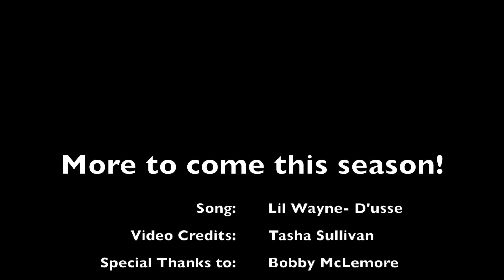Put5OnIt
Marques Sullivan highlights